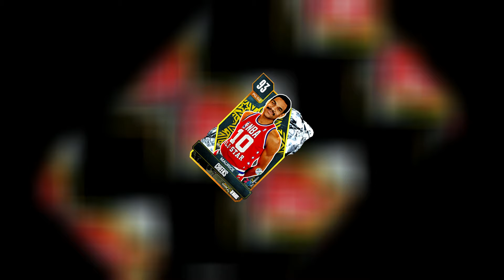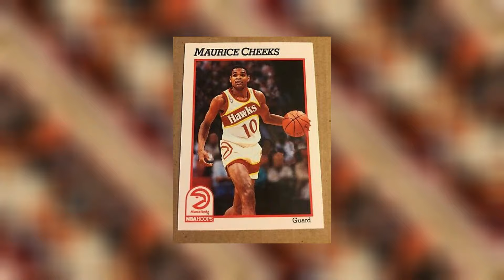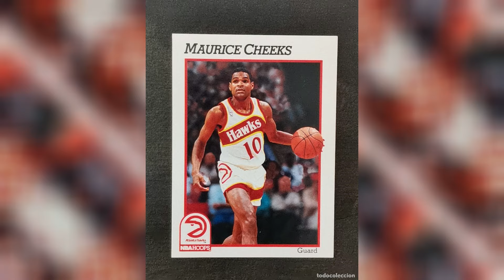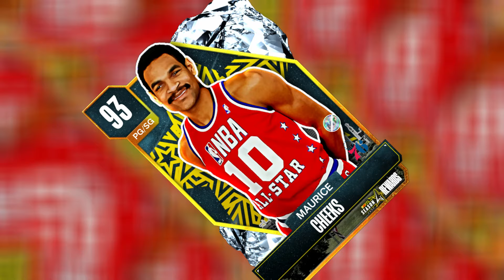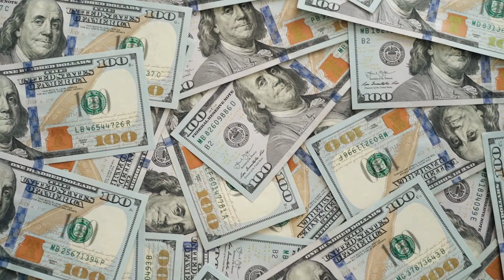Meet Coach Maurice Cheeks` Hidden Wife, Kids, Age, House Tour, Lifestyle, And Net Worth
Welcome to the channel! Today, we’re diving into the fascinating life and career of an NBA legend—Maurice Cheeks. In this video, we’ll walk you through his journey from his early days in Chicago to becoming one of the most respected point guards in NBA history. We’ll talk about his childhood, college days, illustrious NBA career, transition into coaching, and how he continues to impact the game. Along the way, we’ll explore his personal life, achievements, and the lasting legacy he’s built. Now, let’s get into it.